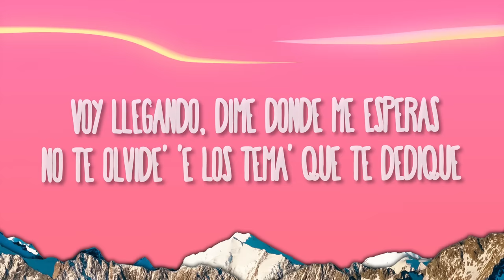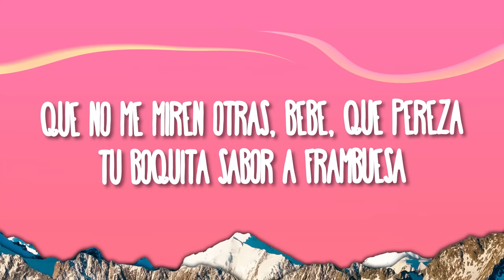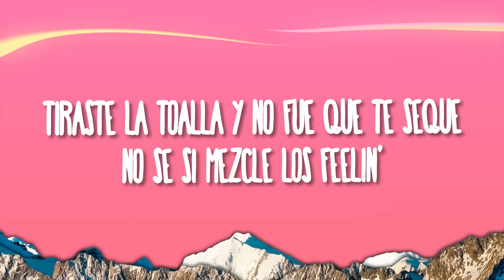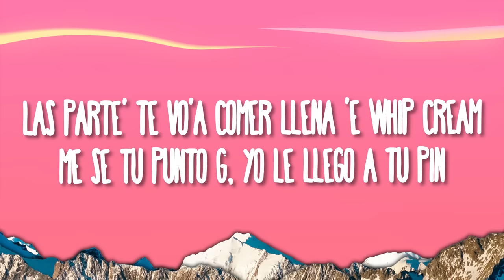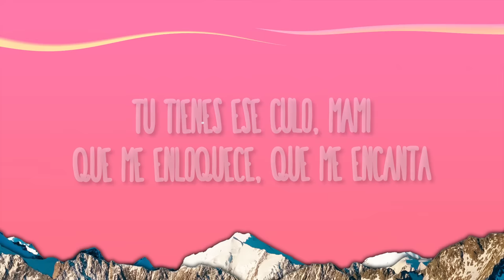Palabras Sobran Remix - Blessd, Ryan Castro, Bryant Myers, Hades 66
BLESSD, RYAN CASTRO, BRYANT MYERS, HADES 66 - PALABRAS SOBRAN REMIX

(Letra):
[Intro: Hades66, Bryant Myers & Ryan Castro]
Oye, Make Money, La M
Los pulpo'
El Menor, Millo Gang
El cantante del ghetto, baby
Mamacita
The Prodigiez
Listen

[Pre-Coro: Ryan Castro]
Quiero llevarte pa' Mónaco, pa' que te me pongas necia
Nos vamos pa' Francia, pa' Italia y una semanita pa' Grecia
Todo' estos bobo' te tiran, pero yo 'toy haciendo mi diligencia
Quiero comerte ese toto completo, te lo digo sin anestesia

[Coro: Blessd]
Quiero tenerte, sabes, bebé
Y no perder mi tiempo
No puedo olvidarme de usted
Y más cuando ya estaba adentro
Nos dejamos llevar de los sentimiento'
Y no fue mi culpa, me enamoré

Una noche o una vida entera
Dame una que no sea pasajera
Voy llegando, dime dónde me esperas
No te olvide' 'e los tema' que te dediqué
Que por mí te volviste rapera
Los besito' en la espalda (Mua)
En el balcón subiendo tu falda
La cadena oro rosa que te ragalé con ángel la guarda
La pulsera es rubí, esmeralda
Cuando pitaba pa' que me salga (Pu-pu-pu)
Los besito' en la nalga
Tú modelando en el cuarto sin top y sin tanga
Si yo toy' pa' ti y tú 'tás pa' mí
No lo piense má', dale, trépate
Déjame fluir, no te vo'a mentir
De ese culo, baby, me enamoré
Dime si estás free, que te vo'a invertir
Ya no soy igual, baby, me pegué
Y quiero disfrutar la fama, el dinero, pero con usted

Sígueme besando como tú me besas
Empezamo' en el balcón, terminamo' en la pieza
Que no me miren otras, bebé, qué pereza
Tu boquita sabor a frambuesa
Me encanta tu delicadeza
Me gusta besarte completa
Dime, yo lo hago por ti
Tú eres de otro planeta
Quiero mirarte fijamente
Qué rico, qué cosita
Tú eres diferente
Si tú eres doctora, yo seré paciente
Tú eres tan linda, tan inteligente
Frecuentemente yo quiero tenerte
Así sea poco o sea para siempre
Al final del día no importa la gente
Si toda la noche estás en mi mente

[Verso 3: Bryant Myers]
A primera vista tu brillo me cegó (Ey)
No estoy cuadrando cita' desde que usted me llegó
Pero pa' perder tiempo, prefiero perder el reloj
Y a Cupido le aprieto el botón de R2
Baby, no olvido cuando estaba adentro
Ni tú cuando te la saqué
Tú quería' maltrato y yo te apliqué
Tiraste la toalla y no fue que te sequé
No sé si mezclé los feelin'
O si fue la ensalada que quemé
No fuimo' a la uni pero tenemo' bellaquimi
Ella e' una leona, chinga como Yiny
El que sabe, sabe que no he esta'o con trilli'
Por eso cuando salimo' pa' la calle e' arma'o como CHIMI
Ella sabe que nunca le bajo'
A menos que sea pa' que le baje el cheese
No es fácil y la mojo easy
Grabamo' un par de escenas explicit, yeah-eh

[Coro: Bryant Myers & Hades66]
Me dejé llevar de los sentimiento'
Baby, lo siento (Los pulpo', jeje)

[Verso 4: Hades66]
Trastornos contigo en mi mente tengo (Lo siento)
Por dentro la caliento aunque seamo' invierno
En tu calendario qué día vamo' a vernos
La muerdo, la escupo y se lo dejo adentro
Qué chimba una noche má' en Medellín
Si se acaba el mundo, ese culo es mi fin
Las parte' te vo'a comer llena 'e whip cream
Me sé tu punto g, yo le llego a tu pin
Ella quiere que le quite panty
Que en el PH hagamos cosas nasty (Brr)
'Tá perdida en el alcohol y las pastis (Ja)
La tengo audicionando en el casting (Uh)
Escuchando Nicky Jam con Ñejo
Si tú eres un Ferrari, el cuerpo te manejo
El fantasma que oculta detrás del espejo
Lo nuestro se acaba de muerte o hasta viejo'

Tú tienes ese culo, mami
Que me enloquece, que me encanta
Solo lo quiero pa' mí
Vámonos para Europa, yo te gasto en París
Que así quieras a otro, me prefieres a mí

[Outro: Bryant Myers & Blessd]
Mera, dime, Blessd
El trapero 'e trapero', el trap humano
The Prodigiez
Pa' las bebecita' de Colombia